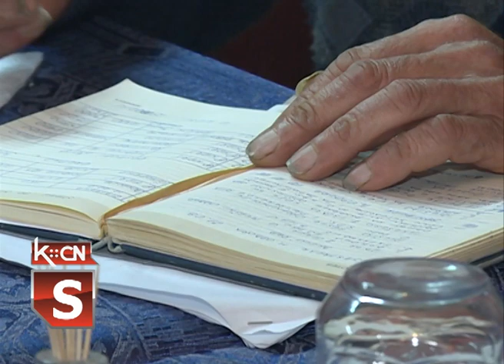SPS Sot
Socijalistička partija Srbije u opštini Šid ovu kalendarsku godinu završava sa tradcionalnim novogodišnjim koktelom koji je održan u Sotu u organizaciji tamošnjeg mesnog odbora. Prisutnim članovima obratili su se predsednik mesnog odbora Dragan Panić, član glavnog opdbora SPS-a Miloš Radeka i dr Dejan Logarušić član pokrajninskog odbora za Vojvodinu i istakli značaj proteklog partijskog Kongresa.